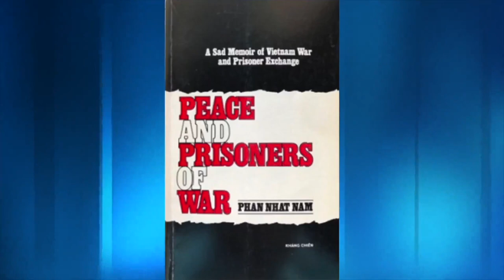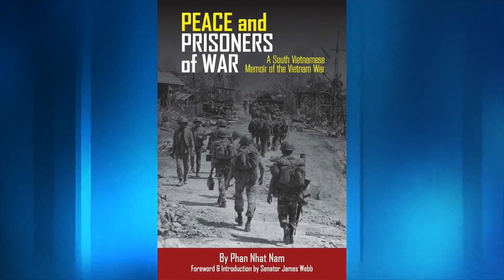Phỏng vấn Nhà văn Phan Nhật Nam P35 & P36